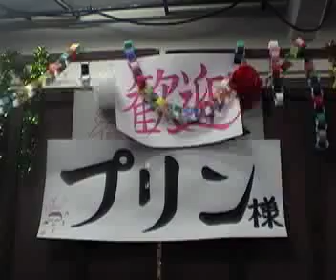「俺ドラ」番宣Movie-2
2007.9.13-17 ウッディシアター中目黒で行われる「俺ドラ」の番宣Movie-2です。
７０年代の歌謡曲４曲をテーマに贈る、珠玉のオムニバス・エンターテイメント演劇！